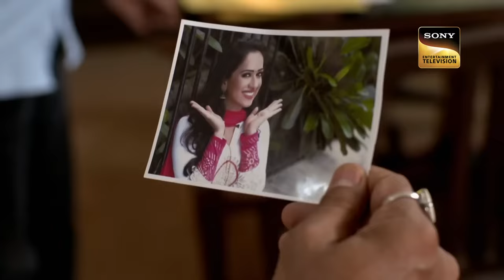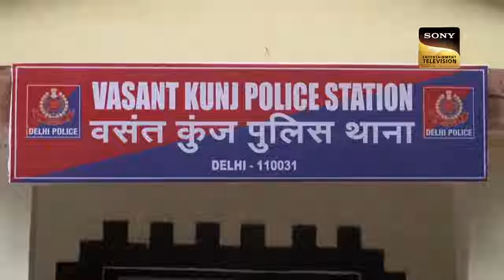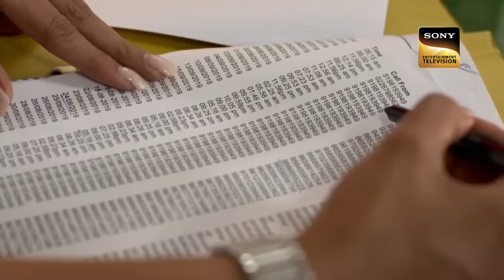Dangerous Home | Crime Patrol Satark | क्राइम पेट्रोल सतर्क | Fighting Social Evils | Full Episode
Episode 232: An Unfair Deal
Home is the safest place for an individual because it's a safe place and people can live there freely on their own terms, but sometimes such situations arrive out of nowhere, that the safest place becomes the most dangerous one. Watch to find out more.